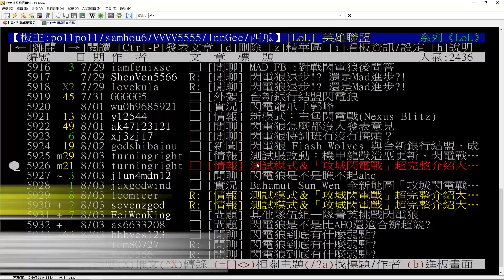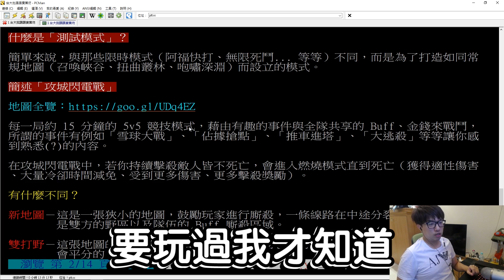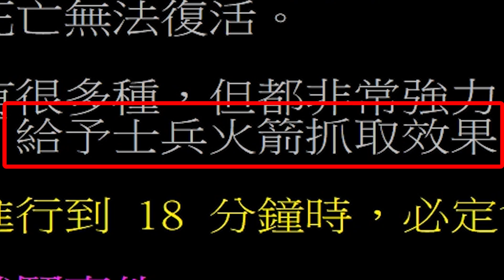【LOL改版】新模式！英雄聯盟「大逃殺」！無時無刻都在幹架！最新（？）道具登場！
英雄聯盟新常駐地圖攻城閃電戰上線啦 絕地求生lol版你玩過嗎
還有各種奇奇怪怪的特殊事件
不說了 我好興奮R